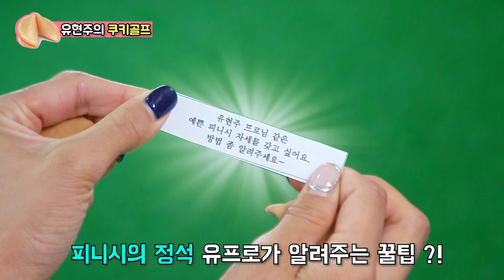[선공개] 피니시의 정석! 프로 골퍼 유현주가 알려주는 완벽한 피니시를 만드는 TIP! 편먹고공치리시즌2 GolfBattle_BirdieBuddies2 ​| SBSNOW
SBS '편먹고 공치리 시즌2'
☞ 매주 [토] 저녁 6시 방송